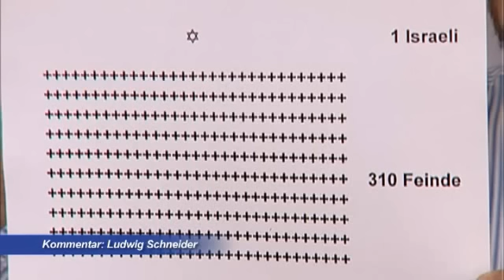Tei 3/3 Israel Heute Nachrichten - Juli - Wunder in Israel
Objektive Berichterstattung aus dem Heiligen Land
Thema: Wunder